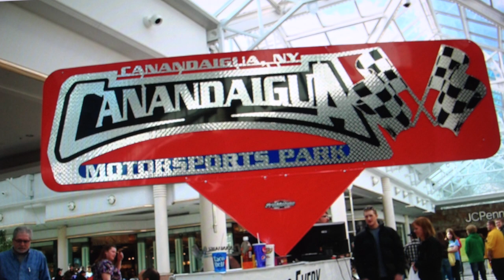Doug narrates photos from the Eastview Mall show Mar 26 2011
Doug narrates photos from the Canandaigua Motorsports Park racecar show at Eastview Mall in Victor, New York on March 26, 2011. What a nice mall this was!